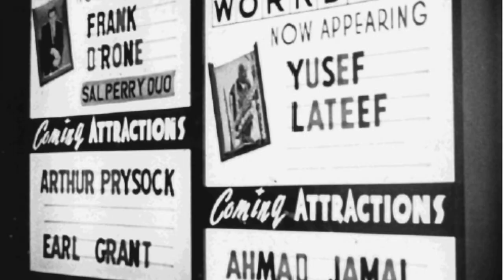Fred Taylor Scholarship Promo Video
Tuesday / September 12, 2017 / 7:30 p.m.
Berklee Performance Center 136 Massachusetts Ave. Boston, MA, 02115, USA

This not-to-be-missed all-star concert celebrates Boston music icon Fred Taylor and establishes an endowed scholarship for Berklee students in his name.

The lineup includes Kurt Elling, Monty Alexander, Danilo Perez, Terri Lyne Carrington, Grace Kelly, Catherine Russell, Kat Edmonson, John Patitucci, Jason Palmer, James Montgomery and Bo Winiker. Special appearance by Pat Metheny

Fred Taylor has been an unparalleled driving force in making Boston a great music city. For more than five decades, Taylor—Boston's ageless, irrepressible impresario—has devoted his life to nurturing gifted artists, presenting the who's who in jazz and beyond, and providing grateful audiences with extraordinary listening experiences.